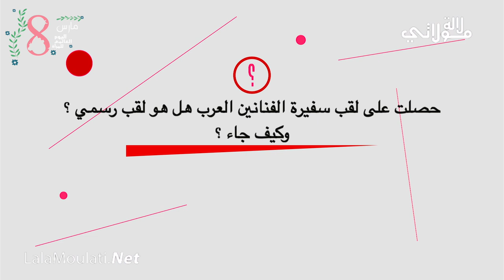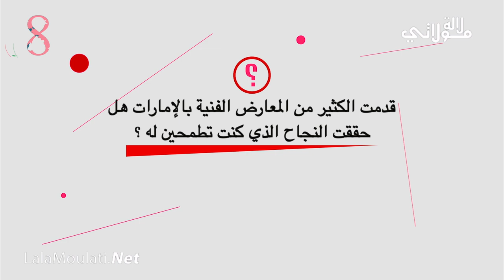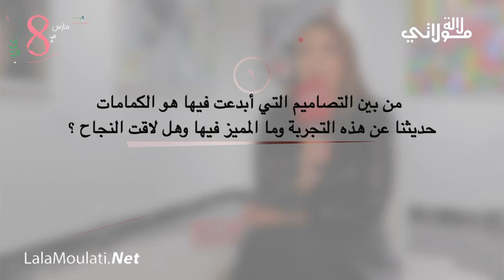رغم العراقيل تمكنت من النجاح في الفن التشكيلي والأزياء لمياء منهل نموذج مشرف للمرأة المغربية بدبي